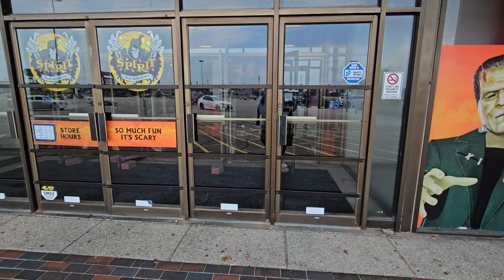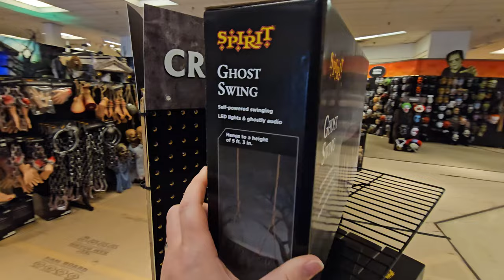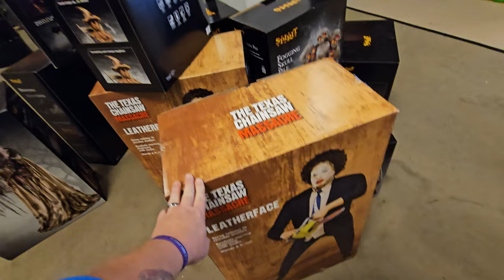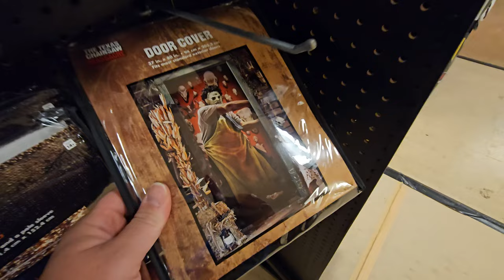SPIRIT HALLOWEEN 2023 INSIDE ABANDONED MACYS TERRE HAUTE INDIANA AT THE DEAD HONEY CREEK MALL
2023 store 12
Spirit Halloween tour 2023! today we stopped at Honey Creek Mall in Terre Haute Indiana to film the Spirit Halloween store inside the abandoned Macy's Department Store.

that nate guy Indiana